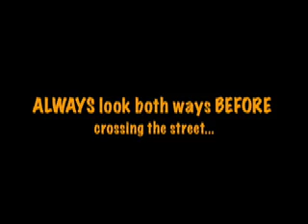Tips From Batman 1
Batman Safety Tip #1 - Always look both ways before you cross the street or pay the consequences...